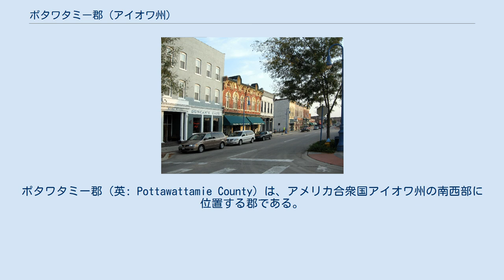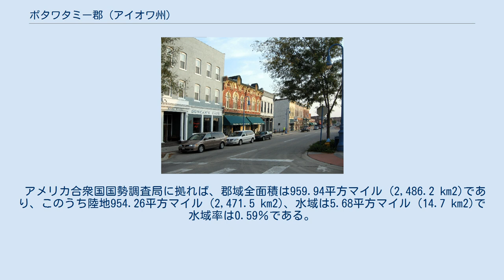ポタワタミー郡 (アイオワ州)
ポタワタミー郡（英: Pottawattamie County）は、アメリカ合衆国アイオワ州の南西部に位置する郡である。
2010年国勢調査での人口は93,158人であり、2000年の87,704人から6.2％増加した。
面積では州内で第2位の郡である。
郡庁所在地はカウンシルブラフス市（人口62,230人）であり、同郡で人口最大の都市でもある。
ポタワタミー郡は1848年に設立され、郡名はポタワタミー族インディアンに因んで名付けられた。
 ポタワタミー郡はネブラスカ州に跨るオマハ・カウンシルブラフス大都市圏8郡のうち、アイオワ州に属する3郡の1つである。
 カーターレイク市の領域、右下の青色がミズーリ川 ミズーリ川の流れが変わることと、アメリカ合衆国最高裁判所の裁定があったことで、郡の一部であるカーターレイク市は、ミズーリ川の対岸になってしまっている。
ここに行くにはネブラスカ州に一度入ってから行くしかなく、直接繋がる橋は無い。
 基礎データ 人口ピラミッド カウンシルブラフス市の古い街並み 以下は2000年の国勢調査による人口統計データである。